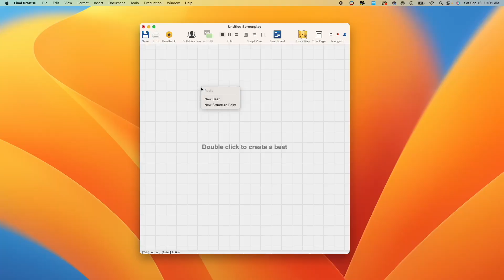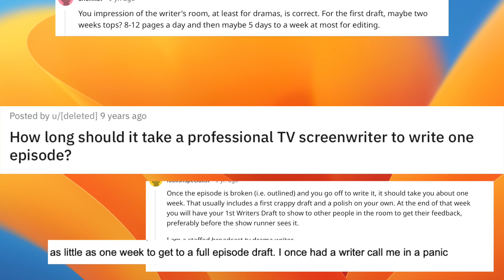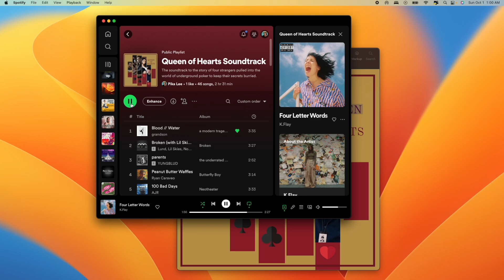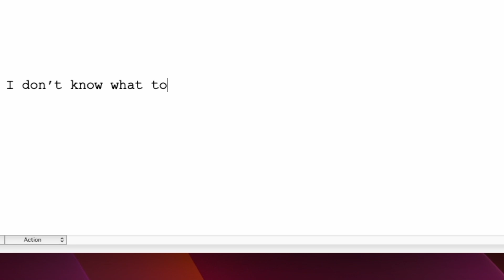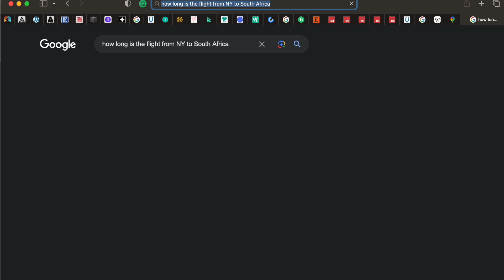Writing My Pilot | TV Writing Challenge | Week 2 VLOG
In one of my first-ever, serious vlogs SERIES, I take you through my TV writing process of rewriting (from the ground up) my TV pilot. The term pilot means it’s the first episode of an original TV series.

I’m challenging myself in three weeks to outline the pilot storylines, write the script, and create a series Bible + pitch deck. Weekly, I will work on these in tandem with my job, chores, and daily routine. But this challenge is to write like a PROFESSIONAL.

So I have weekly deadlines…

Aiming for THREE WEEKS to wrap this all up. I have budgeted an entire month solely for this project, so four weeks, before I have to move on.

Week Two: Write the teleplay in seven days maximum. 👩🏻‍💻⏰

Week Three: Create the Story Bible + Pitch Deck ♠️♥️♣️♦️📒

📺 This Channel:
Hello Scribes and Creative Beings! I make videos about creating a writers' foundation and the business of entertainment.

Use my link to get $30 off of any Arc Studio Pro Subscription *THIS

📒Clever Fox Goal Planner

RECOMMENDED:
🎞Cut To The Chase - UCLA Writers Program Book

ABOUT ME: Hi! I am Pika Lee, a writer and filmmaker who graduated with a degree in Video Production and continued studies at UCLA Extension Program in Screenwriting. I have worked in the film industry for over eight years in various positions and right now I create videos for creatives in the writing field who want to learn about the business of writing and storytelling development.

💻Support My Small Etsy Shop for Writers & Filmmakers